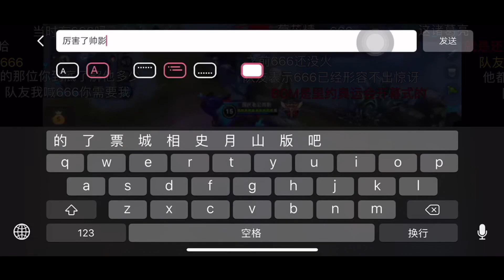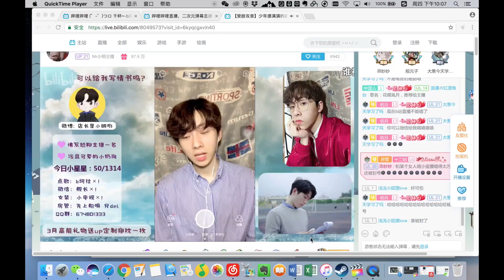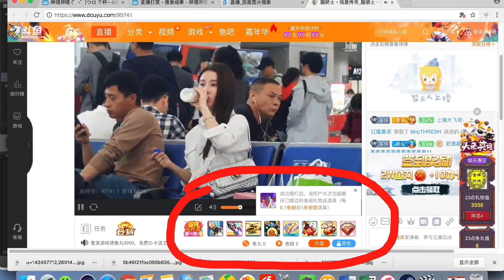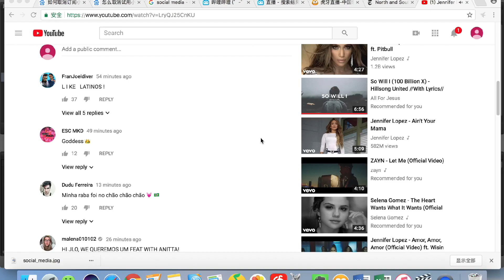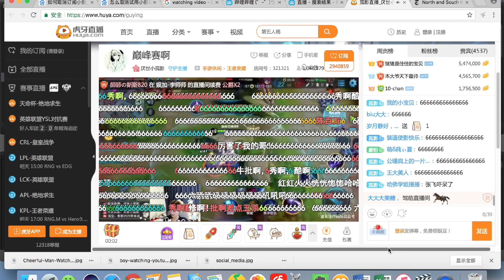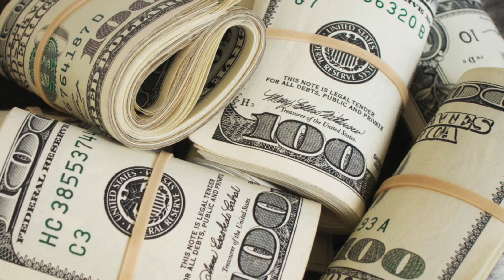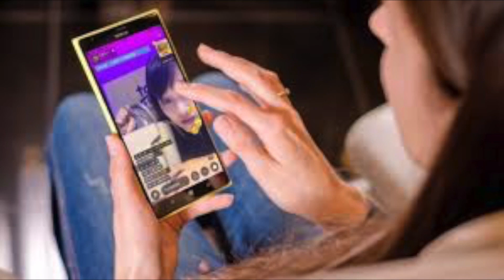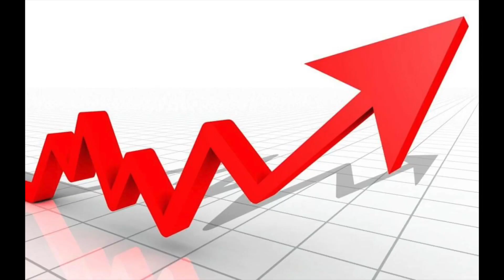CM704 Zicheng Zhu Final Project